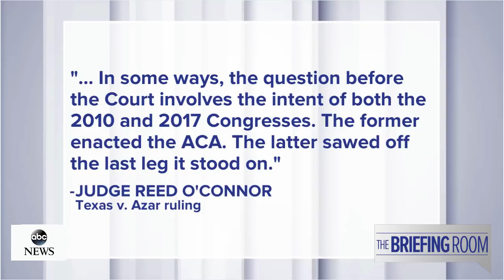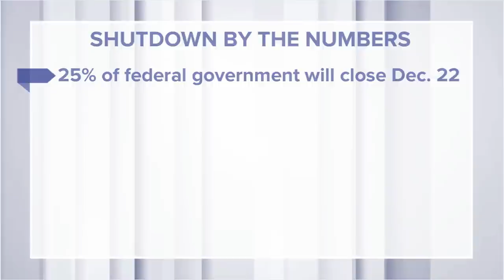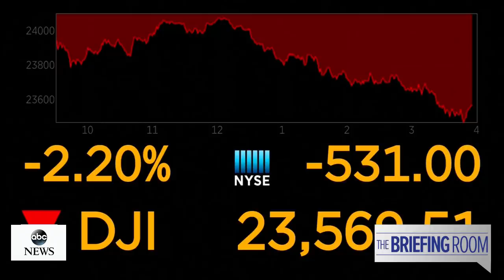Briefing Room: Shutdown looms, Senate report on Russian meddling, Trump to review Green Beret's case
The latest politics headlines from Washington, DC.